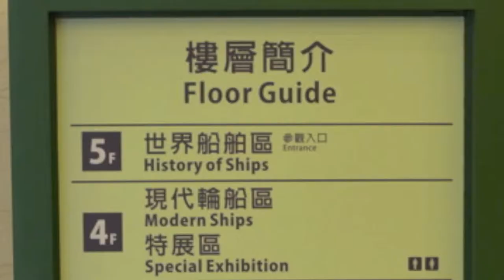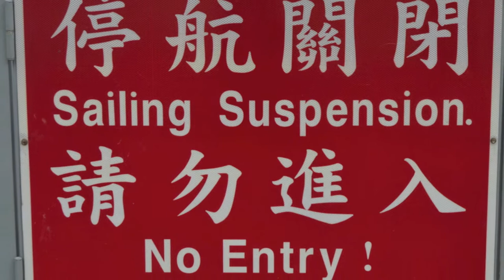Taipei Explorations - Evergreen Maritime Museum & Tamsui Visit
The museum contains a diverse collection of ship models, from dugout canoes, sailing vessels, machine powered ships to work boats, etc. The bamboo rafts which feature Taiwan's island culture and the "King Boats" which bears religious significance are also included.

Moreover, the museum displays a large number of marine paintings dated from the 18th century to the 20th century. Visitors are promised a sensuous journey to the open sea, witnessing the raging gunfire as well as the sparkling sails.
In addition, Evergreen Maritime Museum also sets up an exploration area for visitors to enjoy first-hand experience of navigating through the display of navigation equipment and the multimedia interactive learning device.